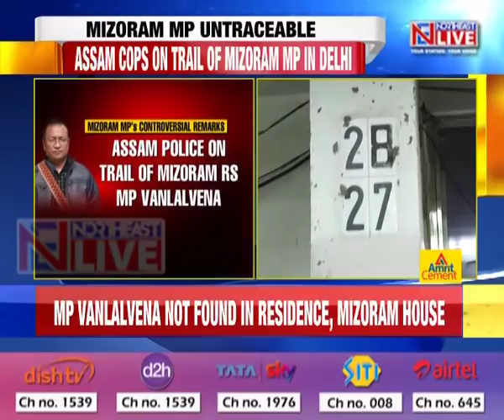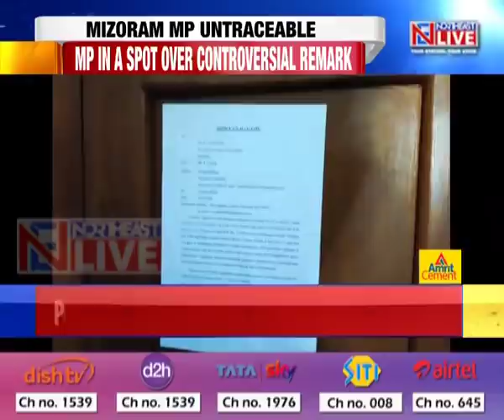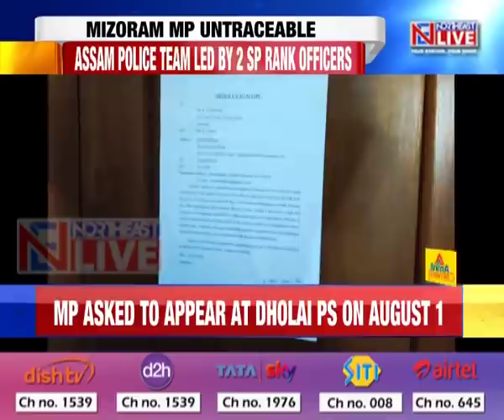Mizoram MP Vanlalvena Untraceable, Assam Police Team in Delhi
An Assam police team comprising for 8 personnel has reached Delhi and is on the trail of Mizoram Rajya Sabha MP Vanlalvena, who is in a spot after making controversial remarks after the Assam Mizoram border flareup. The CID team is being led by two SP-rank officers of the Assam police. According to sources, Mr Vanlalvena was not found in his residence when the Assam police team visited the premises at New Delhi’s Bishambar Das Marg. As the MP was not present in his home, the Assam police team then proceeded to the capital’s Mizoram House.